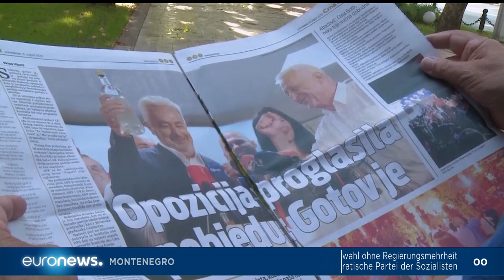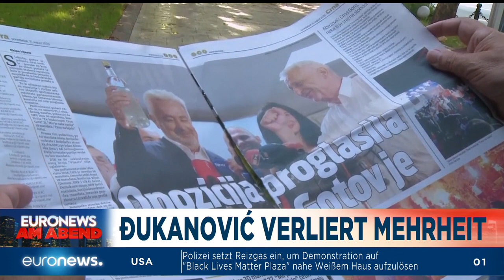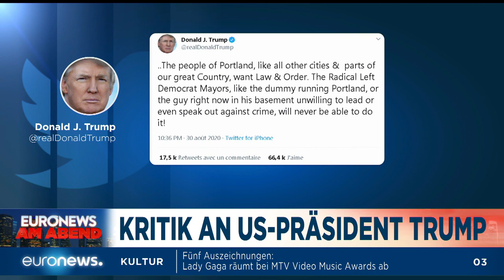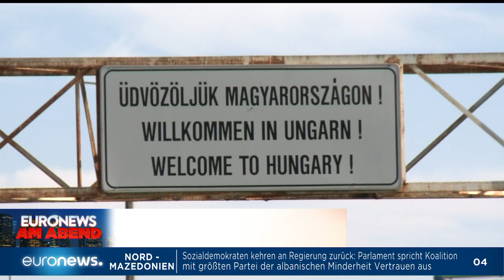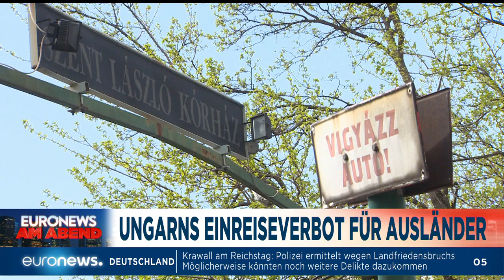Streit um Willkommenskultur & Macron in Beirut - Euronews am Abend 31.08.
Was wichtig ist an diesem Montag in Euronews am Abend: 5 Jahre danach die Diskussion um "Wir schaffen das" und die Willkommenskultur - Zoff um Trump und die Gewalt sowie um die Jagd im Wallis. Den Farbtupfer bietet Lady Gaga.